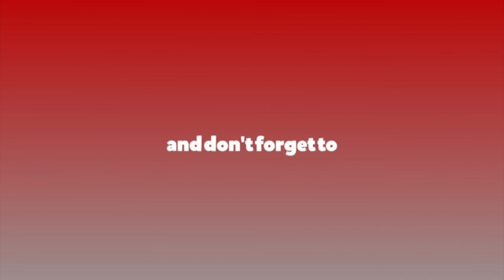लोकतन्त्रको निम्ति संघर्ष गर्यौं रगत, पसिना बगायौं, तर हामीमा लोकतान्त्रिक चरित्र निर्माण भएकोरहेनछ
लोकतन्त्रको निम्ति संघर्ष गर्यौं रगत, पसिना बगायौं, तर हामी दलहरुमा लोकतान्त्रिक चरित्र निर्माण भएको रहेनछ : ​दिनानाथ शर्मा